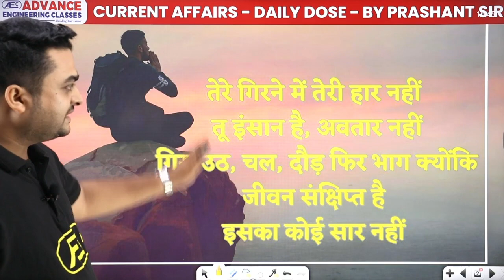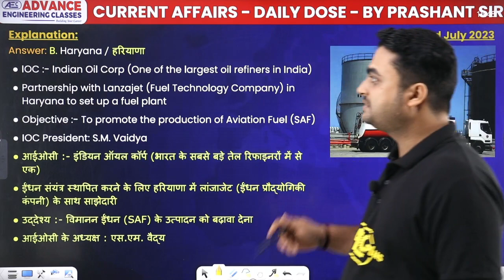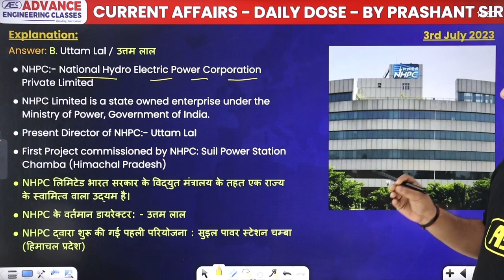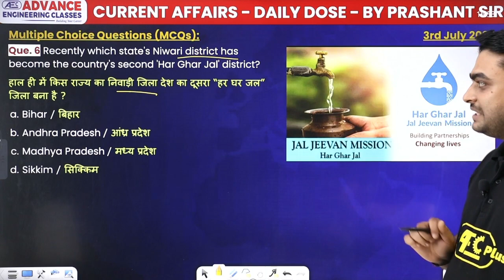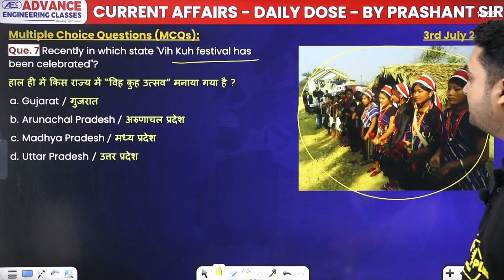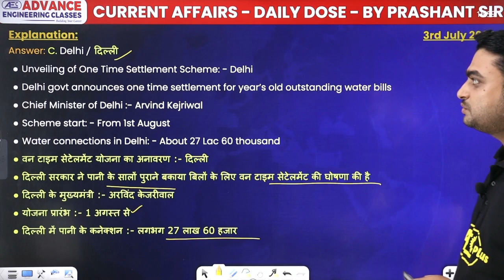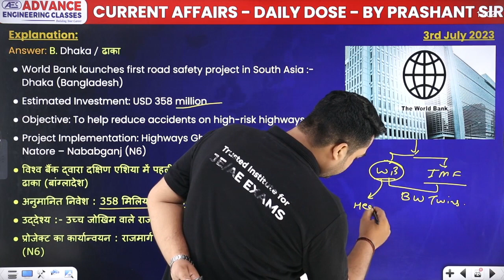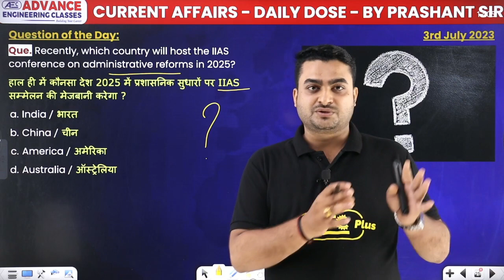3rd July 2023 - Current Affairs | National | International | Current Affairs Today | By Prashant Sir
✔️ Exam Name: Banking & Insurance exams, SSC Exams, Railway Exams, UPSC Exam & State PSC Exams.
✔️ Topic Name: 3rd July 2023 - Current Affairs | National | International | Current Affairs Today | By Prashant Sir
00:00 Introduction
00:39 Motivational Quote
01:12 Homework question solution of 2nd July
01:48 Questions 1 to 5
Que 1 Recently which country is participating in AlAF in France for the first time.
08:58 Question 6 to 10
Que 7 Recently in which state vih Kuh festival has been celebrated?
20:35 Homework question of the day
21:27 Overview

1 july current affairs
1st july current affairs in hindi
1st july current affairs
2 july current affairs
2nd july current affairs
2nd july current affairs in hindi
current affairs 2 july
3 july current affairs
3rd july current affairs
3rd july current affairs in hindi
10 current affairs
100 current affairs questions and answers
international current affairs pdf
what are the latest international current affairs
international current affairs questions and answers
current events of national and international importance mcq
international current affairs 2023
10 current affairs
current affairs regional national and international pdf download
international current affairs today
last 3 months current affairs pdf
last 6 months current affairs questions and answers
100 current affairs questions and answers
current affairs 2023 questions and answers
50 current affairs questions and answers 2023